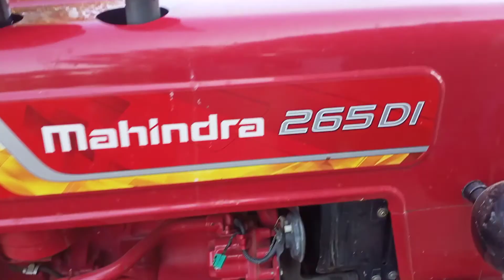महिंद्रा_# 265 _#*किसान #*का साथी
Mahindra#*